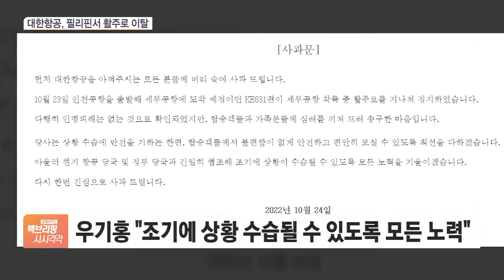대한항공 여객기 활주로 이탈해 기체 파손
[앵커]

요즘 각종 기업들의 사고 소식을 자주 전해드리게 되는데요.

밤 사이 필리핀 공항에서 착륙하던 대한항공 여객기가 활주로를 이탈해 기체가 파손되는 사고가 발생했습니다.

김정연 기자, 사고 소식 자세히 전해주시죠.

[기자]

현지시간으로 어젯밤(23일) 11시 10분 인천을 출발해 필리핀 세부 막탄공항에 도착한 대한항공 여객기가 활주로를 지나쳐 착륙하는 사고가 발생했습니다.